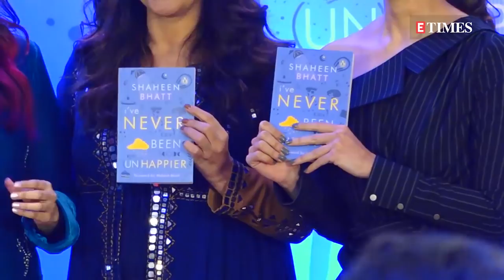(un)Happier Shaheen Bhatt's Book Launch | Alia Bhatt, Pooja Bhatt, Mahesh Bhatt | UNCUT